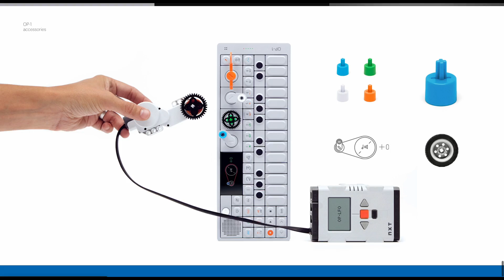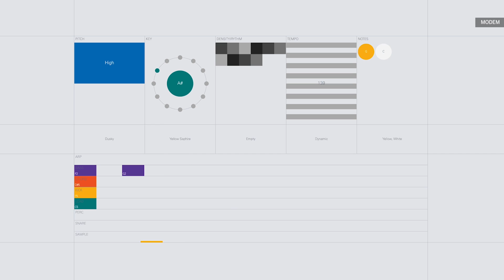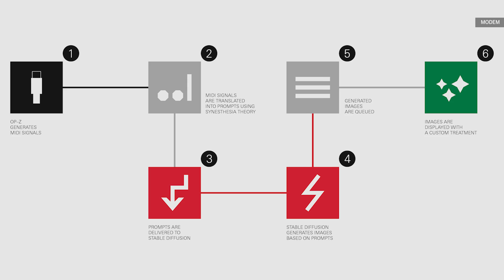AI image generator simulates synesthesia with the Teenage Engineering OP-Z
AI-generated art is a new frontier rife with potential. But for every thorny question about copyright and the potential for widespread manipulation, generated art can also inspire wonder and awe. For example, look no further than this AI-powered experiment that creates kaleidoscopic visual landscapes for composed music.

A collaboration between quirky synth and hardware brand Teenage Engineering and design studios Modem and Bureau Cool, the project draws inspiration from the neurological condition synesthesia. This rare phenomenon leads the brain to perceive sensory input for several senses instead of one. For example, a listener with synesthesia may see music instead of only hearing it, observing color, movement and shape in response to musical patterns. Conversely, a synesthetic person may taste shapes, feel words from a novel or hear an abstract painting.

The audiovisual experiment uses the Teenage Engineering OP-Z sequencer as the music source that is then translated into AI art. In real-time, Modem and Bureau Cool’s “digital extension” translates musical properties into text prompts describing colors, shapes and movements. Those prompts then feed into Stable Diffusion (an open-source tool similar to DALL-E 2 and Midjourney) to produce dreamy and synesthetic animations.

Modem co-founder Bas van de Poel sees the experiment as fuel for artists’ imaginations. “With the project, we see the potential for musicians to explore new forms of creativity, facilitating a joint performance between human and machine,” van de Poel told Engadget.

If you’re a musician who owns Teenage Engineering’s OP-Z, you can’t yet use the extension yourself — but that may eventually change. Van de Poel tells Engadget that the companies are “exploring the potential of launching a public version.”

This AI-based project isn’t the first to bring synesthetic properties to the masses. Last year, Google Arts & Culture created an exhibition that flipped the concept around, bringing machine-learning-produced sound to Vassily Kandinsky’s paintings.